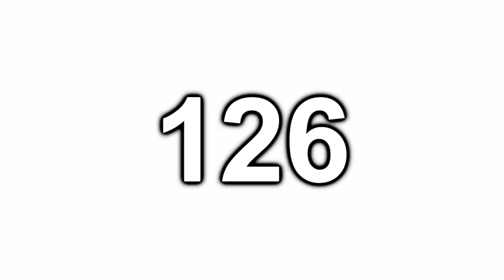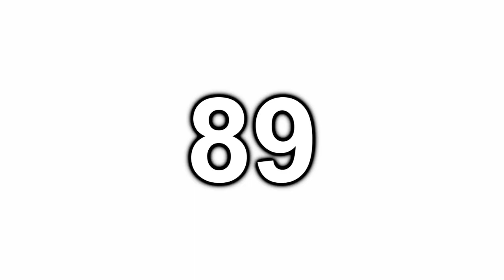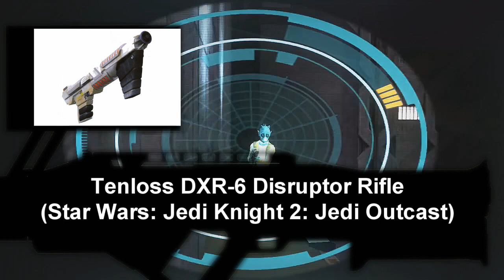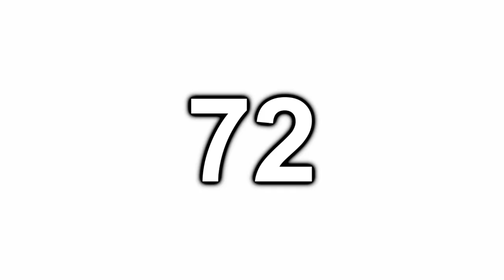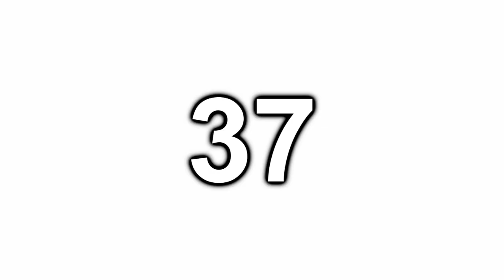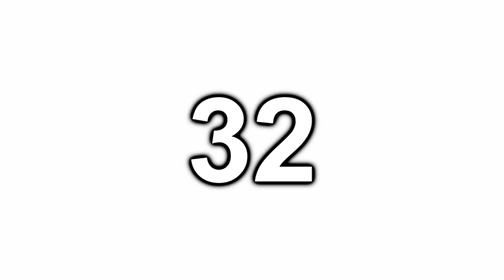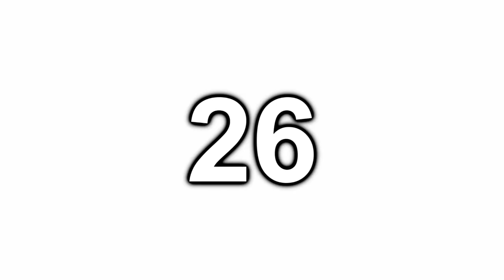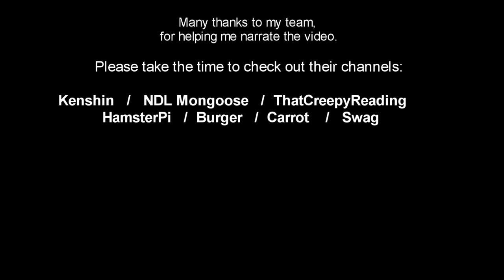Top 150 - Guns In Games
Please Visit Top Staff Channels: Below!

0:00:00 - Intro
0:01:21 - Ice Beam - (Metroid)
0:02:09 - Laser - (Metal Slug 2)
0:02:52 - Mega Buster - (Mega Man 2)
0:03:34 - Barn Blaster - (Earthworm Jim 2)
0:04:02 - Area 51 Gun - (Dead Trigger 2)
0:05:13 - Spread Gun - (Contra)
0:05:58 - Plasma Weldar - (Viscera Cleanup Detail)
0:07:08 - Electro Gun - (Grand Theft Auto 2)
0:08:19 - LAZ Device - (Chex Quest)
0:09:05 - Charge Cannon - (Killer Is Dead)
0:09:55 - M1 Garand - (Medal Of Honor: Frontline)
0:10:54 - Mega Shark Gun - (Terrarai)
0:12:08 - Plunger Gun - (Rayman Raving Rabbids)
0:12:47 - Gal Gun - (Gal Gun)
0:13:39 - Stasis Rifle - (Subnautica)
0:14:49 - MA22 Rocket Launcher - (Darkest Of Days)
0:15:28 - Annelid Launcher - (System Shock 2)
0:16:25 - Merlin Ion Cannon - (Renegade X)
0:17:20 - Killer Wail - (Splatoon)
0:18:13 - Needler - (Halo 2)
0:19:20 - Syringe Gun - (Team Fortress 2)
0:20:23 - LJ10 Volleyjet - (Depth)
0:21:21 - Pimp Cane - (Saints Row)
0:22:07 - Striker Shotgun - (Max Payne)
0:22:55 - Air Propulsion Gun - (Just Cause 2)
0:23:51 - Chronoshifter Gun - (Command and Conquer: Red Alert 2)
0:24:41 - UV Shotgun - (Crackdown 2)
0:25:38 - Kafziel - (The Darkness 2)
0:26:14 - Anal Probe Gun - (Destroy All Humans!)
0:27:15 - 2X Tommy Guns - (Timesplitters 2)
0:27:55 - Bastard Gun - (Metro 2033)
0:29:02 - M41A-2 Pulse Rifle - (Aliens VS Predator 3)
0:30:08 - Explosive Shotgun - (Grand Theft Auto IV: The Ballad Of Gay Tony)
0:31:02 - WSTE M5 Combat Shotguns - (Marathon 2: Durandel)
0:31:51 - Harpoon Gun - (Crackdown)
0:32:47 - Boner - (Shadows Of The Damned)
0:33:38 - Blunderbuss - (Red Dead Redemption: Undead Nightmare)
0:34:44 - Death Penalty - (Final Fantasy 7)
0:35:24 - Breegull Blaster - (Banjo Tooie)
0:36:17 - Hunter Rifle - (Prey 2006)
0:37:21 - HV Hammerhead - (F.EA.R. 2)
0:38:25 - Dragoon Blunderbuss - (Assassins Creed 4: Black Flag)
0:39:01 - Corvo's Crossbow - (Dishonored)
0:40:40 - Stake Gun - (Painkiller: Hell & Damnation)
0:41:45 - Rivet Gun - (Bioshock 2)
0:42:39 - AA12 Shotgun - (Killing Floor)
0:43:33 - FCA-26 Rail Driver - (Red Faction)
0:44:17 - Bullseye - (Resistance: Fall Of Man)
0:45:13 - Tanegashima - (Metal Gear Solid 4)
0:46:29 - Chemical Thrower - (Bioshock)
0:47:31 - Excidium - (Eve: Divine Cybermancy)
0:48:16 - Hyper Velocity Cannon - (Parasite Eve 2)
0:49:09 - Rocket Launcher - (Shadow Warrior Classic)
0:50:24 - Typhoon - (Crysis 3)
0:51:34 - Flak Cannon - (Unreal Tournament)
0:52:34 - Ray Gun - (Call Of Duty: Black Ops 2)
0:53:14 - VS Shotgun - (Lost Planet 2)
0:53:59 - Kitty Cannon - (Sunset Overdrive)
0:54:46 - Gonzo Gun - (The Suffering)
0:55:32 - Mollusk Launcher - (Saints Row: The Third)
0:56:45 - Lightning Gun - (Evolve)
0:56:59 - Shrink Ray - (Duke Nukem: Forever)
0:58:32 - Cow Launcher - (South Park 64)
0:59:11 - Lascannon - (Warhammer 40K)
0:59:55 - AMT Silverballers - (Hitman Series)
1:00:51 - Leichenfaust 44 - (Wolfenstein 2009)
1:01:51 - Seeker Rifle - (Singularity)
1:02:45 - Darkness Guns - (The Darkness)
1:03:29 - Dark Energy Cannon - (Metroid Prime 2)
1:04:09 - Hyper Blaster - (Silent Hill)
1:04:59 - Flame Wall Gun - (Rise Of The Triad)
1:06:28 - Swapper Gun - (The Swapper)
1:07:30 - Smart Pistol MK5 - (Titanfall)
1:08:28 - SBP500 - (Timesplitters Future Perfect)
1:09:17 - Tenloss DXR-6 Disruptor Rifle - (Star Wars: Jedi Knight 2)
1:10:28 - Penetrator - (Bulletstorm)
1:11:08 - Eridian Weapons - (Borderlands)
1:12:13 - Wunderwauffle DG2 - (Call Of Duty: World At War)
1:13:03 - Spinfusor - (Tribes: Ascend)
1:13:52 - M6 Spartan Laser - (Halo 3)
1:15:07 - M490 Blackstorm - (Mass Effect 3)
1:16:36 - Mr Toots - (Red Faction: Armageddon)
1:18:17 - EM1 Quantum - (Call Of Duty: Advanced Warfare DZ)
1:19:07 - Rail Gun - (Grand Theft Auto 5)
1:20:29 - Type 7 Particle Cannon - (F.E.A.R.)
1:21:52 - VC5 Arc Rifle - (Killzone 2)
1:22:27 - Atomos - (Warframe)
1:23:27 - Maria - (Fallout New Vegas)
1:24:31 - X43 MIKE - (Crysis 2)
1:25:18 - Displacer Cannon - (Half Life: Opposing Force)
1:26:36 - Auger - (Resistance 3)
1:27:17 - Mag Rail - (Deus Ex: Invisible War)
1:28:19 - Landshark Gun - (Armed & Dangerous)
1:29:08 - TG2A Minigun - (F.E.A.R. Extraction Point)
1:30:03 - M6D Pistol - (Halo: Combat Evolved)
1:31:27 - Type 13 Arc Beam Rifle - (F.E.A.R. 3)
1:32:21 - STA5X Petrusite Cannon - (Killzone 3)
1:33:19 - Ebony & Ivory - (Devil May Cry)
1:34:11 - Authority Pulse Cannon - (Rage)
1:35:22 - Thundergun - (Call Of Duty: Black Ops)
1:36:32 - M60 - (Left 4 Dead 2)